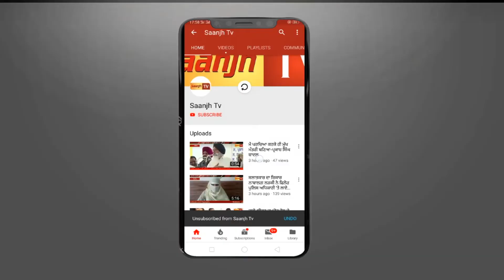ਪੁਲਿਸ ਨੇ ਵਿਧਵਾ ਨੂੰ ਦਿੱਤਾ ਹਵਾਲਾਤ 'ਚ ਤੇ ਅਕਾਲੀਆ ਘੇਰਲੀ ਪੁਲਿਸ ਚੌਕੀ,ਪੁਲਿਸ ਨੇ ਮਸਾ ਹੀ ਛੁਡਾੲਿਅਾ ਖਹਿੜਾ